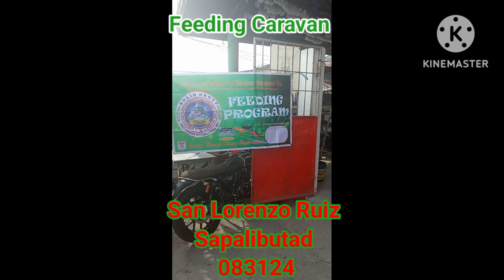Feeding Caravan @ San Lorenzo Ruiz Barangay Sapalibutad 083124